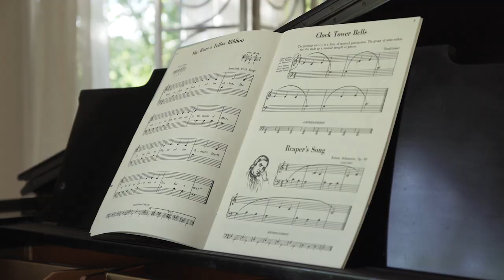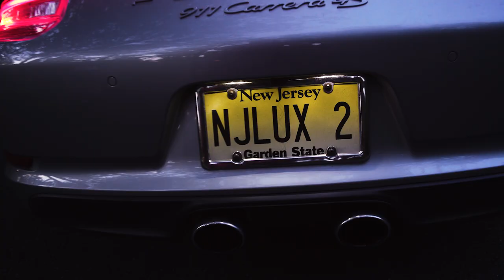41 Sunderland Rd Tenafly, NJ 07670 | Joshua M. Baris | Realtor | NJLux.com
Set high atop the desirable East Hill of Tenafly backing up to the Nature Preserve, this 6 bedroom, 5 full bath ranch style home is like living on a private oasis. The meticulously manicured grounds are situated on over an acre of land with an in-ground swimming pool and tennis court. Enter through the foyer of this bright and spacious home to find the formal living and dining rooms, office, master suite with master bath, 3 additional bedrooms and 2 additional full bathrooms. The modern eat-in kitchen features top-of-the-line appliances, granite countertops and breakfast area with a 3-sided wood-burning fireplace opening into the family room with wet bar. The incredible walk-out lower level is perfect for entertaining and guests with a custom built-in bar, large recreation area, billiard room, gym, 2 bedrooms, 2 full baths and laundry room. This home is truly one of a kind and a must see!